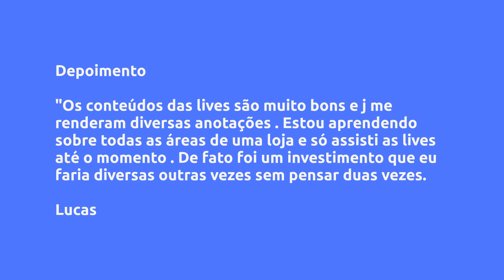(REVIEW) MÉTODO MPE - MATHEUS CRUZ VIOTTI, VALE A PENA?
Método MPE - Matheus Cruz Viotti, Vale a Pena?

Um pouco sobre (informações do produtor):
O Método MPE é um curso onde eu entrego todo o passo a passo para faturar R$ 20.000,00 por mês vendendo roupas.

MODULOS:

*BOAS VINDAS E APRESENTAÇÃO.

CURSO DO ZERO A LOJA PRONTA.

- Como identificar seu nicho. (Qual estilo de roupas)

- Como identificar o seu publico. (Qual estilo de cara)

- Identificar os concorrentes.

- Loja física ou vender em casa?

*MARKETING

- CLIENTE

- MERCADO E CONCORRENTES

- TRÁFEGO ORGANICO

- TRÁFEGO PAGO NO FACEBOOK PARA LOCAL E PRA MENSAGENS

- MENSURAÇÃO DE RESULTADOS

Benefício: Conhecer/entender o seu cliente, entender o seu mercado e aprender formas de vender mais através do tráfego pago. - Aprender a vender através da internet.

*FINANCEIRO/COMERCIAL:

- SISTEMA

- PLANILHAS DE CONTROLE DE GASTOS, EVOLUÇÃO DE FATURAMENTO E COMPRAS.

- PRECIFICAÇÃO.

- ESTRATEGIAS DE CRESCIMENTO ACELERADO USANDO CAPITAL DE TERCEIROS.

- ESTRUTURAÇÃO DE METAS

Benefício: Entender pra onde o dinheiro está indo e porque está deixando de lucrar.

*VENDAS:

- TECNICAS DE VENDAS

- GATILHOS MENTAIS

- UPSELL E CROSSELL

- ATIVAÇÃO DE CLIENTES

- VENDAS POR WHATSAPP/INSTAGRAM

- DIVISÃO DE CLIENTES: CLIENTES DO SONHOS, CAMISA 10 E ZAGUEIROS.

Benefício: Aqui você vai aprender a vender muito mais para o mesmo cliente, aumentar ticket.

*PROCESSOS:

- ROTINA DIARIA

- ORGANIZAÇÃO

Benefício: Otimização de tempo e quebra de erros.

*LIDERANÇA:

- CONTRATAÇÃO DE FUNCIONARIO.

- GESTÃO DA EQUIPE.

- MOTIVAÇÃO.

Benefícios: Liberdade.

Vantagens:
Vantagens do Método MPE:

- Passo a passo do zero a R$ 20.000,00 de faturamento por mês, mesmo que você não tenha estoque próprio ou uma estrutura para começar.

- Módulo de Tráfego pago(Anúncios na internet).

- Módulo de Marketing Digital para lojas de roupas.

- Módulo de Finanças.

- Módulo de Vendas.

- Módulo de Lidenrança

- Bônus exclusivo: AFILIADO PURO ESTILO(Você pode se tornar um afiado PURO ESTILO e não se preocupar com estoque e muito menos estrutura inicial, você vai ter um estoque de mais de R$500.000,00(MEIO MILHÃO) na sua mão e você só vai se preocupar em vendas(e vamos te entregar todas as ferramentas e estrátegias validadas dentro do curso), você vende nós preocupamos com todo o resto, parte fiscal, logistica, etc...

Conteúdo:
Bem vindo ao MPE!
Bem vindo ao Método MPE.

Gravações das lives
LIVE 1
LIVE 2
LIVE 3 - Um pouco da minha história
LIVE 5 - Como lucrar mais de forma s... Clique no link acima para saber todo o conteúdo